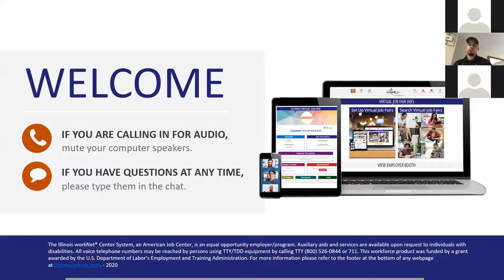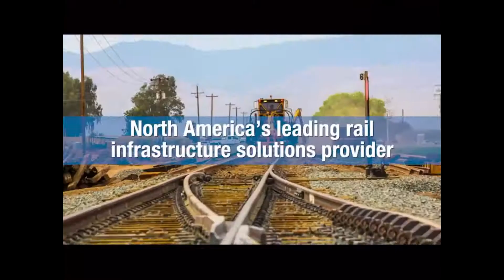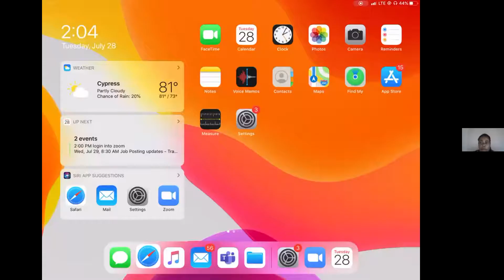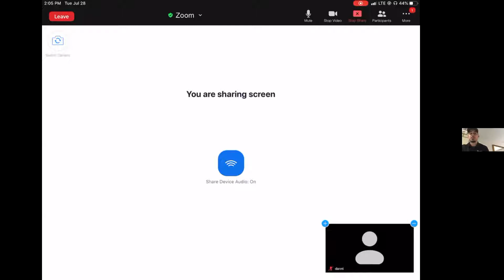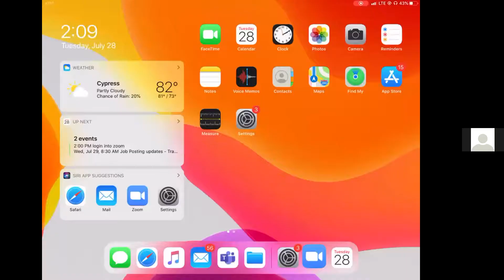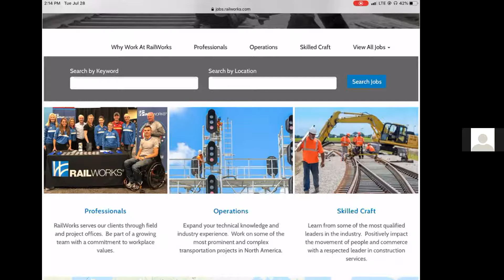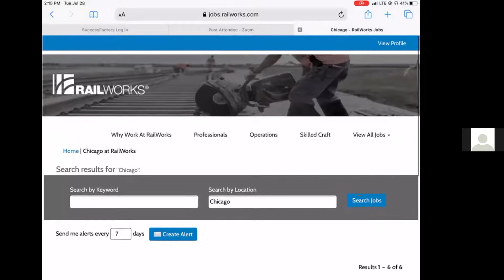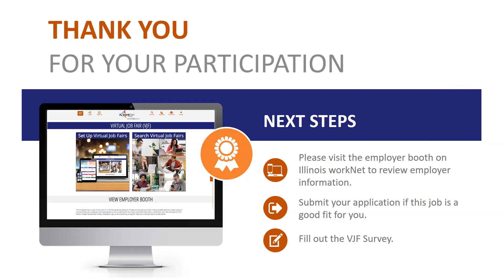RailWorks Virtual Job Fair - 7/28/2020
RailWorks held a Virtual Job Fair on July 28, 2020. This hiring employer has 20 job openings near Minooka, Illinois.